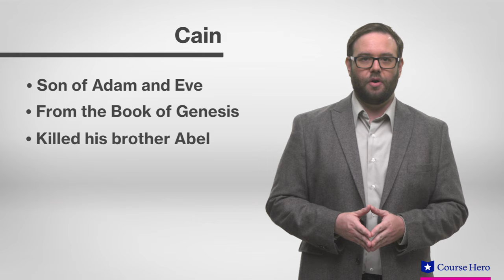Beowulf | Lines 1251-1904 (Danger Returns) Summary & Analysis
Summarize videos instantly with our Course Assistant plugin, and enjoy AI-generated quizzes Beowulf summary in under five minutes!  Beowulf is the epic poem about the hero Beowulf's battle with Grendel and Grendel's mother.  The Old English classic is the basis for many of the Marvel superheroes that we see today.  This in-depth summary and analysis of Beowulf reviews the plot, characters and themes of Lines 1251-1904 (Danger Returns) in the epic poem Beowulf.